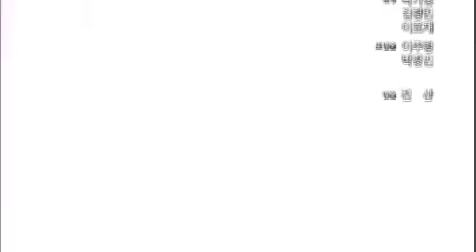루비반지 - Ruby Ring EP40 # 007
이른 새벽, 인수 오피스텔을 찾아온 루비는 결혼을 연기하자고 말하고, 결혼을 미루기로 했다는 소식에 길자와 초림은 놀란다. 루나는 화장대 서랍에서 루비의 머플러를 발견하고, 당황한 경민은 루비가 실수로 두고 간 거라며 돌려줄거라고 설명한다. 루비의 머플러라는 말에 예민해진 루나는 신경질을 부리고, 경민은 루나의 과한 반응에 불쾌해한다.
한편, 루비는 사고 전 루나처럼 요란하게 화장하고, 야한 옷을 입고 나오고, 그 모습을 본 가족들은 놀라서 입을 다물지 못하는데...